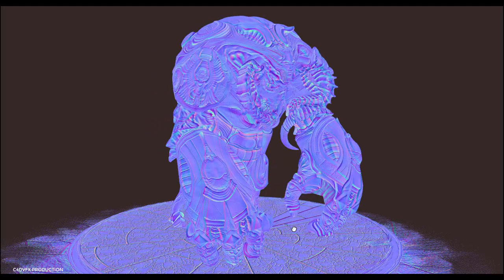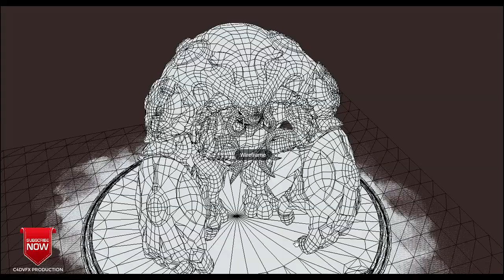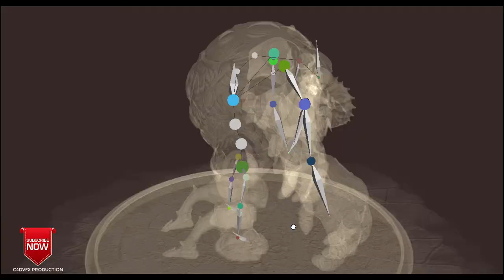Behemoth Character animation Model 3d for c4d